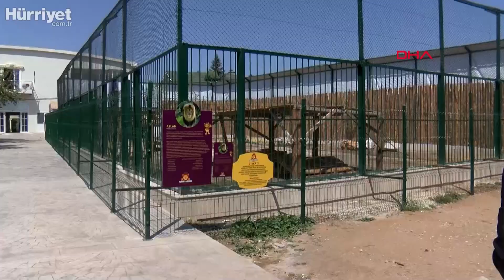Aslan Kükreme Sesinden Uyuyamıyorlar! Mahalleli İsyan Etti!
Ankara'nın Gölbaşı ilçesinde mahalle arasında açılan hayvanat bahçesinde 2'si yetişkin 12 aslan ve 2 kaplan kükremeye başlayınca mahalleli isyan etti. Arsa sahibi Yılmaz Kıbrıs, işletme hakkında suç duyurusunda bulundu. İşletmenin bitişiğinde oturan Niyazi Gürel, hayvanat bahçesinin kapatılması için belediyeye başvurduğunu belirterek "Sabaha kadar aslanların kükremesinden uyuyamıyoruz. Bugün bir aslan kaçsa kim yakalayacak" dedi.